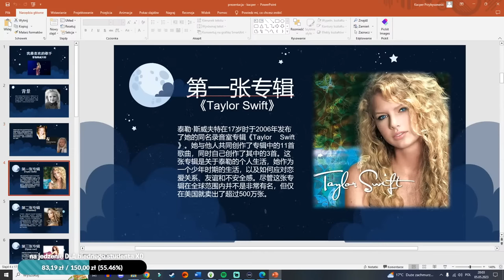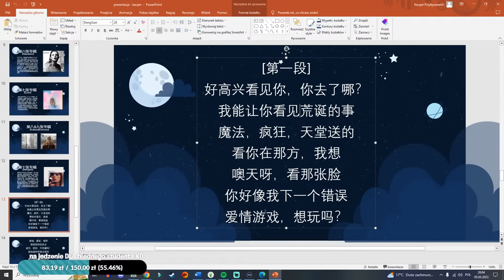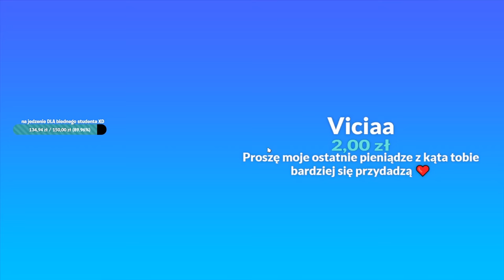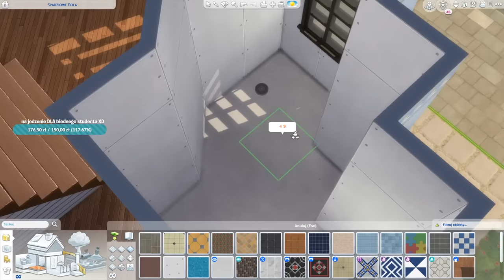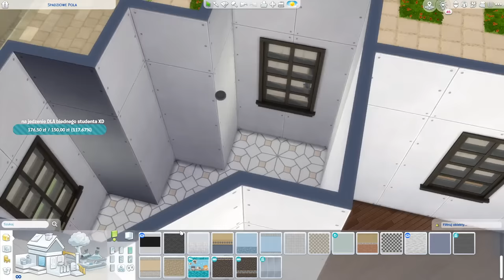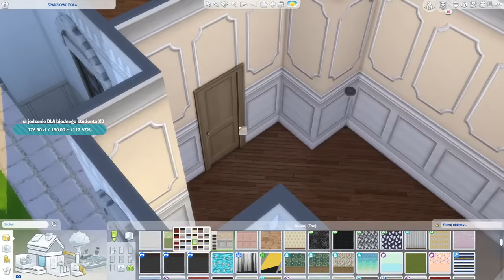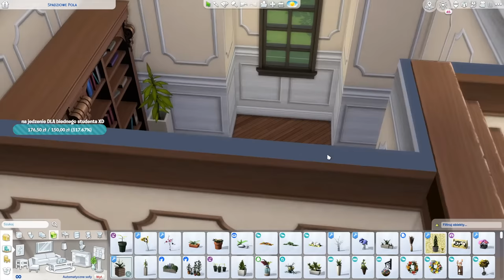bejba, its kajna krejsa - ZA KULISAMI LEWANDOWSKI LEGACY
⭐️Godziny trwania: 20:00 - ?? ??

Co będziemy robić:
simsy

💵 DONEJTY (tudzież donuty):💵💵
Wesprzyj mnie i mojego kota Teodora 😻:
Czytanie wiadomości przez Iwonę od 4zł, przez JANA od 10 zł(XD) Od 10 zł jest możliwe nagranie wiadomości głosowej lub video, która zostanie pokazana na live. ~

  ❗[REGULAMIN]❗
  • Nie spamujmy (w ważnych sytuacjach moderacja ma możliwość zaspamowania czatu ważną informacją)
  • Nie piszmy CAPSLOCKIEM (moderacja ma takowe prawo)
  • Wypowiadajmy się miło i kulturalnie
  • Nie zadawajmy pytań, na które odpowiedź znaleźć można w opisie
  • Nie prośmy o pozdrowienia
  • Stosujmy się do próśb moderacji
  • Nie reklamujmy się
  NIEZNAJOMOŚĆ PRAWA SZKODZI i GROZI- wyciszeniem lub usunięciem wiadomości.

*Jeśli chcesz zostać sponsorem - kliknij przycisk wesprzyj, jest tam opis wszystkich dostępnych bonusów.

⭐️FAQ:
Jak masz na imię?
Kacper
Ile masz lat?
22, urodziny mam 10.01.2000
Co studiujesz?
Sinologię (język chiński i kultura, historia Chin)
Jesteś w związku?
TAAK!
Skąd nazwa KOSmo?
Z bajki Wróżkowie Chrzestni, dodatkowo pochodzi od mojego nazwiska.
Kiedy koniec live?
Jak będzie to będzie, live trwają zazwyczaj 1-2h, czasami 3.
Pozdrowisz?
Pozdrawiam. Nie pozdrawiam imiennie bo robi się spam.
Kiedy Drogowskazy?
Będą, jeśli będę miał czas je nagrać, nagrywanie drogowskazów zajmuje bardzo dużo czasu.
Kiedy coś z Kasiulcią?
Nie wiem, jak tylko Kasia będzie chciała.

Mój komputer:
Intel Core i7-9700K
16GB RAM DDR4